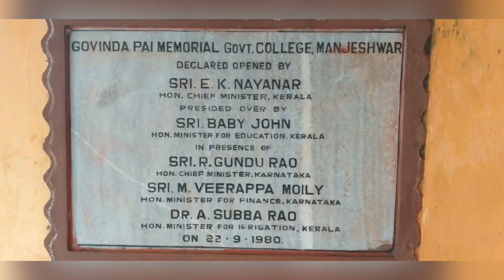GPM GOVT. College Manjeshwar#Rashtrakavi Govinda pai#Kerala college campus#